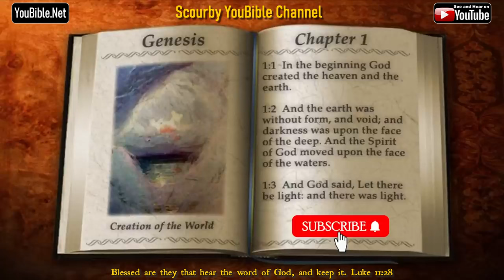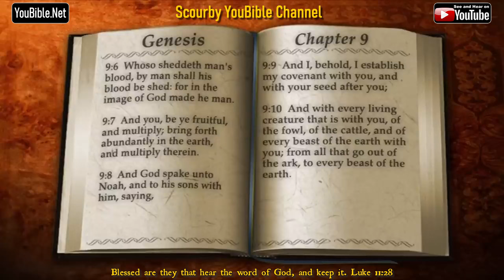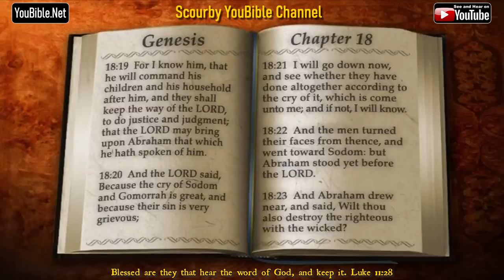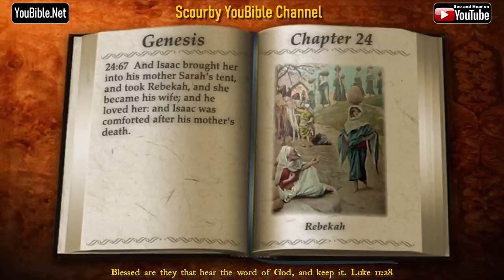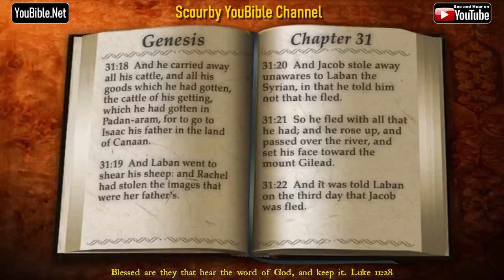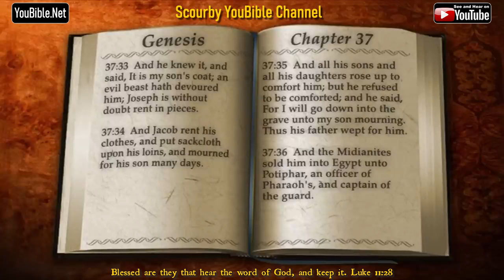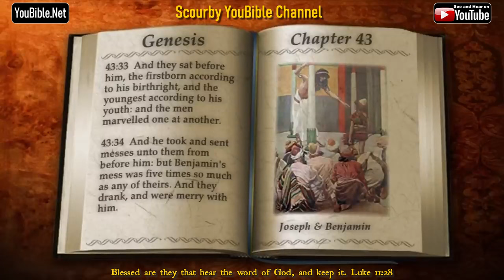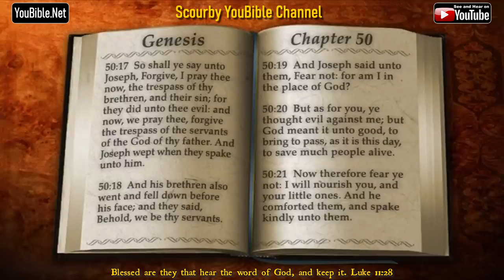1 New KJV Bible | GENESIS | Audio and Text | by Alexander Scourby | God is Love and Truth.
Save YouTube Playlist of Entire KJV Bible, Genesis to Revelations...FOR INSTANT ACCESS.. Save the Playlist with AUDIO and TEXT for instant access FREE on YouTube 24/7. Share it with others. HEAR Alexander Scourby's incomparable reading of the King James Bible from Genesis to Revelation, VERSE by VERSE, with audio and text, SYNCED TOGETHER. FREE on YouTube 24/7, and SHARE IT with OTHERS.

NEW: Alexander Scourby reads the APOCRYPHA. Some have been critical of its publishing and those who are, can continue to hear the 66 books from Genesis to Revelation read by Alexander Scourby. Below is the APOCRYPHA Playlist, Keep soon all the books of the Apocrypha will be in the playlist.